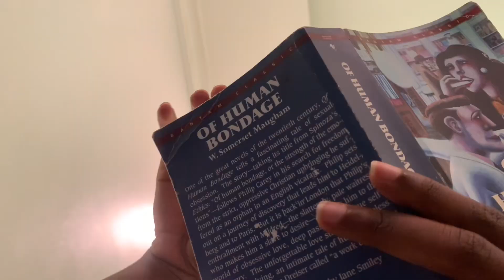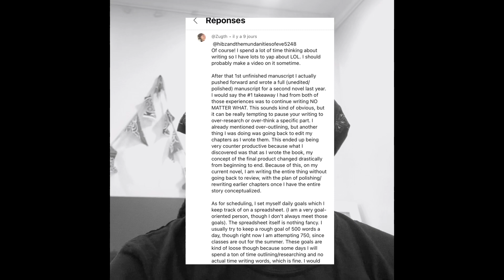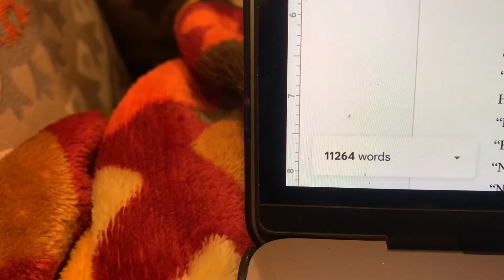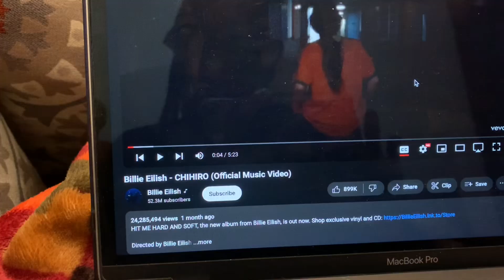Another Writing Vlog ☕️ Let’s write a book! A productive day in my life…